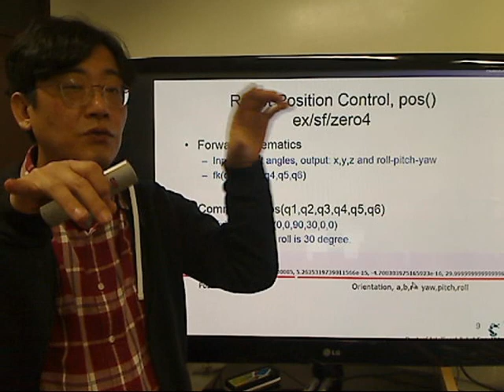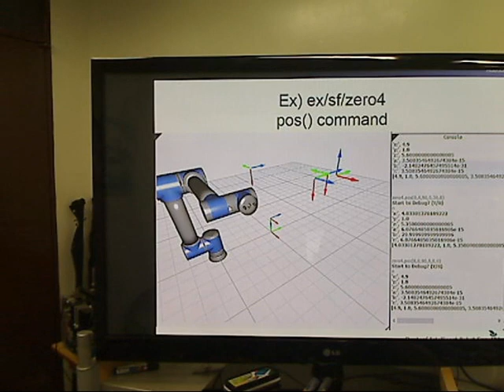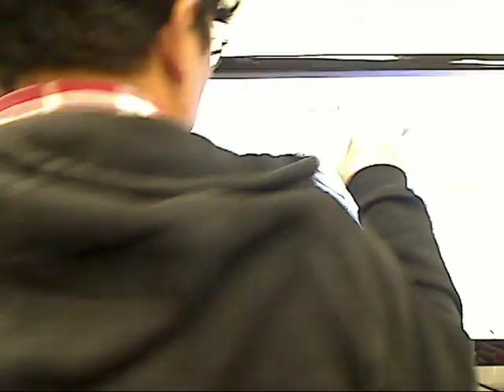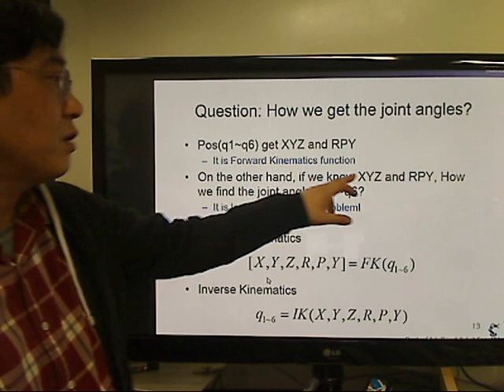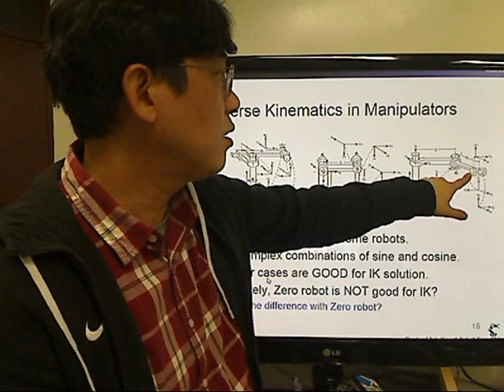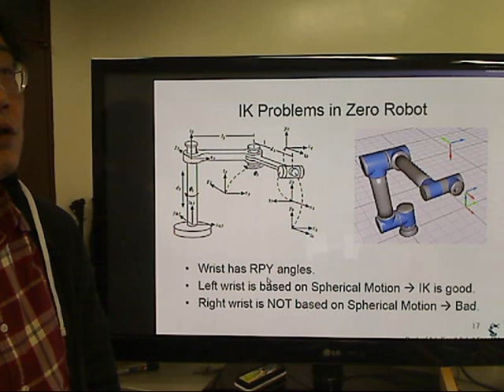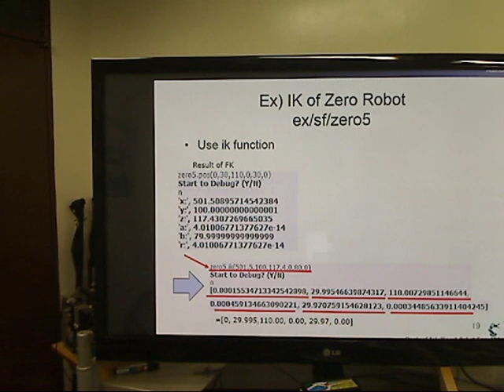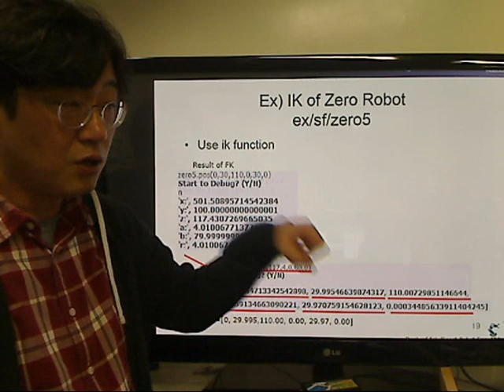3 sf 14, Roll-Pitch-Yaw Orientation Calculation for Forward and Inverse kinematics